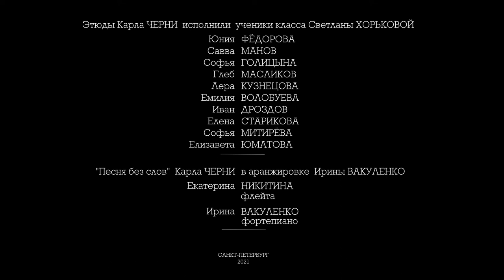"Карл Черни - наш друг" ДМШ 17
«КАРЛ ЧЕРНИ - НАШ ДРУГ»
Музыкально-просветительская программа в формате музыкального салона посвящена 230-летию выдающегося  пианиста, педагога, композитора  Карла Черни.
Информативно и лаконично авторы программы раскрывают суть и глубину личности,  а также методики  хорошо известного и, одновременно, «неизвестного»  Карла Черни.
В программе принимают участие ученики класса фортепиано пианистки Светланы Хорьковой Детской музыкальной школы №17 им.А.Г.Рубинштейна, Санкт-Петербург.
Характер доверительных и уважительных взаимоотношений  любимого педагога и  преданных учеников  создает атмосферу  музыкального салона особенно привлекательной и уютной.
Сочинения Карла ЧЕРНИ исполняют:
1. Фёдорова Юния   - Этюды  №5 и № 6
2. Манов Савва  - Этюд №2  ор.139
3. Голицына Софья - Этюд №16
4. Масликов Глеб - Этюды  №13 и № 18
5. Волобуева Емилия - Этюд №23
6. Дроздов Иван - Этюд №28
7. Старикова Лена - Этюд №10  2-я тетрадь
8. Митирёва Софья - Этюд №5  ор.299
9. Юматова Лиза - Этюд №12  ор.299
10.  «Песня без слов»
Никитина Екатерина,   флейта  -  Ирина Вакуленко, фортепиано, аранжировка